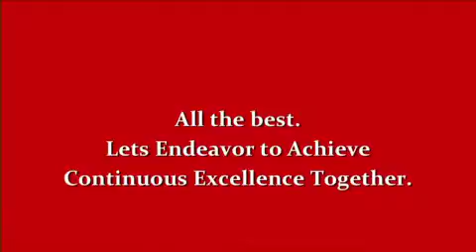THE MAKING OF OUR NEW ANDHERI OFFICE